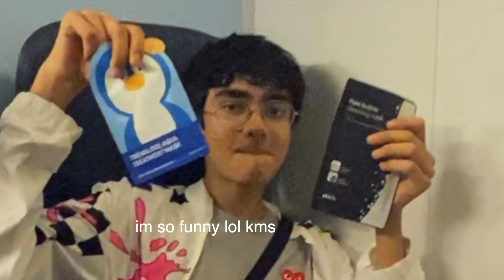the unboxing video you need.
innit?

sorry for the shitty audio btw